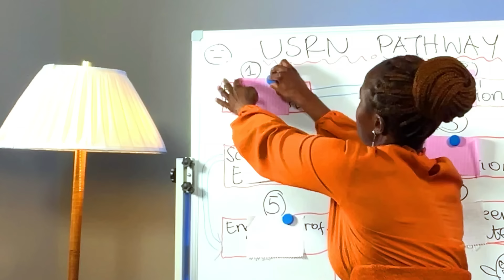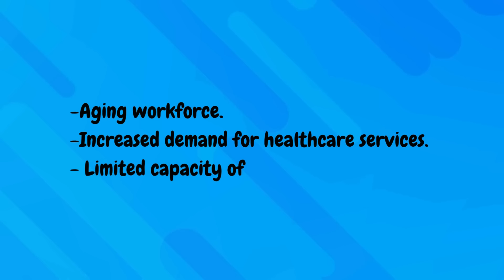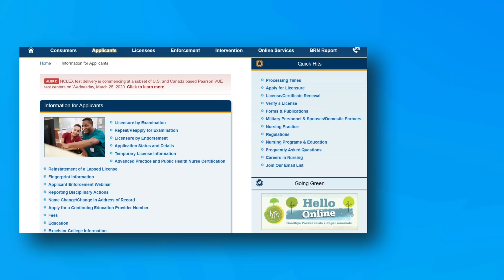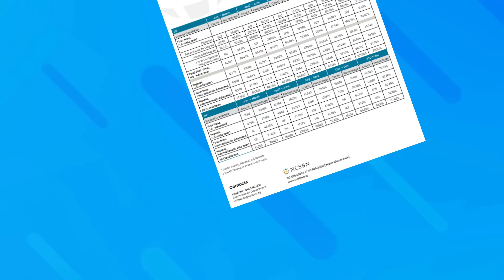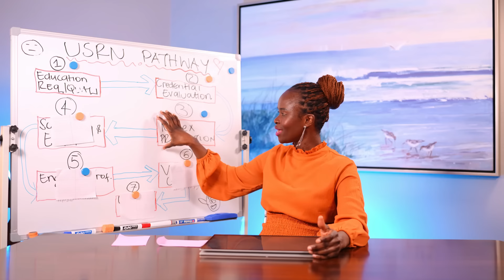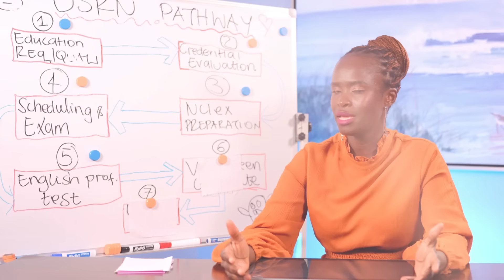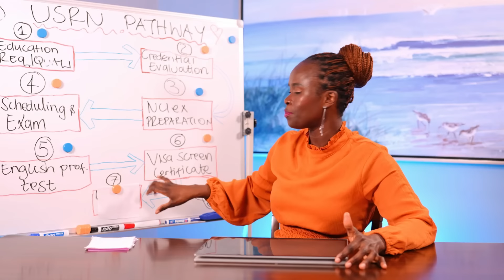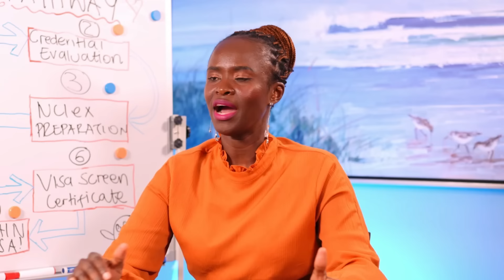Step by Step USRN Journey For International Nurses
⚡️Listen to Atomic Habits

Navigating Your Nursing Career in the USA! In this insightful video, we dive into the exciting journey of becoming a nurse in the United States and provide valuable tips for success. Whether you're an aspiring nurse or a healthcare professional looking to work in the USA, this video is your comprehensive resource.
Join us as we explore the various steps involved in working as i the healthcare in the USA. From understanding the educational requirements and licensing procedures to navigating through the complex immigration process, we leave no stone unturned.
Discover the key factors to consider when choosing a nursing program, including accreditation, reputation, and specialization options. We shed light on the required exams, such as the NCLEX, and tips for effective preparation. Additionally, we provide guidance on securing the necessary certifications and visas, ensuring a smooth transition to your nursing career in the USA.
Learn about the different nursing specializations available in the USA and explore the lucrative career opportunities they offer. As we delve into the various healthcare settings, you'll gain insights into the unique challenges and rewards of working in hospitals, clinics, and specialty centers across the country.
Moreover, we address frequently asked questions regarding salary expectations, job outlook, and career advancement prospects for nurses in the USA. Our industry professionals provide practical advice on networking, building a strong resume, and acing interviews to land your dream nursing job.
Our Resources, For You:
⚡️Start with Notion today

⚡️Listen with Audible today:

⚡️Listen to Atomic Habits on Audible:

⚡️Atomic Habits Book:

⚡️Best Sony Camera:

⚡️Best Lens for Sony Camera:

⚡️Rode Wireless Microphone:

⚡️NEEWER TL60 RGB Tube Light:

⚡️Dazzne D50 LED Video Light Panel Light:

⚡️BSTPCOO White Board Dry Erase with Stand 40"x30":

⚡️K&F Concept 94 Inch Camera Tripod:

⚡️RODE PSA1 Swivel Mount Studio Microphone Boom Arm:

00:00 Intro
01:30 Step one of the process
03:27 Step 2: Most Important Step in the process
06:53 Step 3 Gateway to Becoming USRN
10:05 Step 4 Are You ready for Nclex RN Exam?
11:40 Step 5 : How's your English Proficiency
13:19 Step 6: Qualified Enough, the confirmation Stage
14:52 Step 7: Where is the Employer?